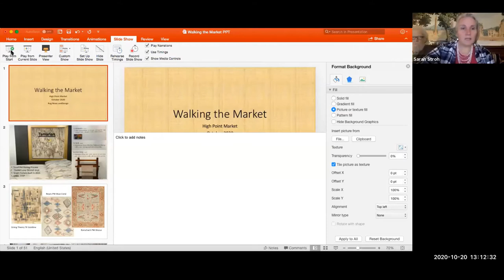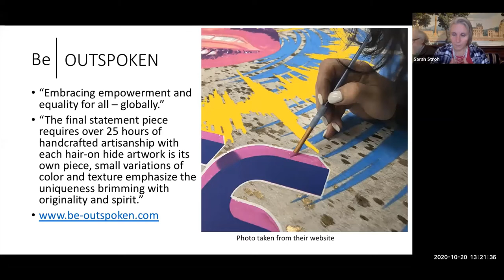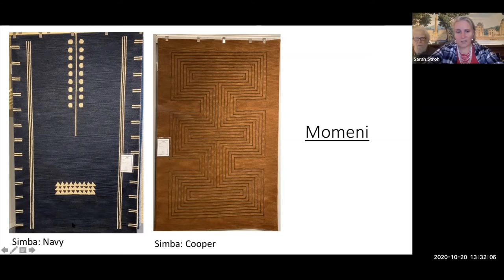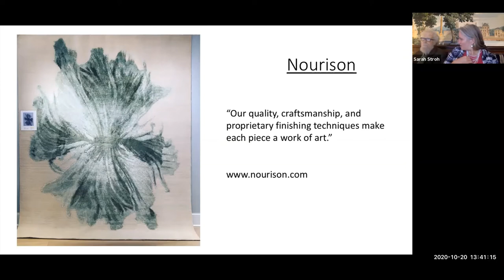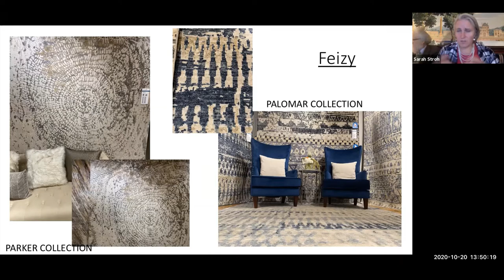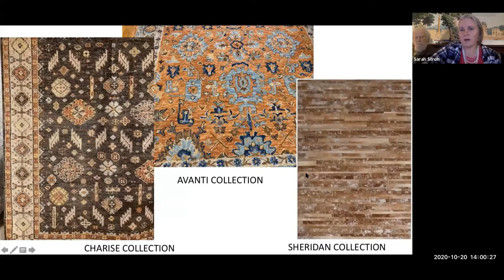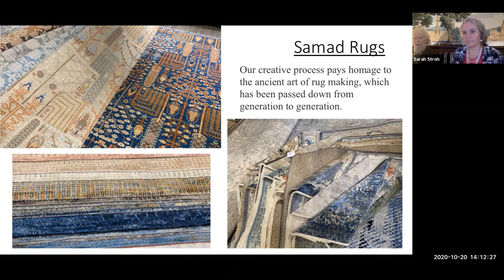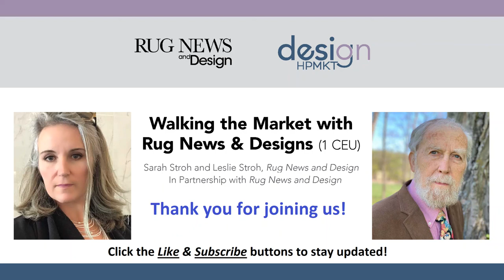Walking the Market with Rug News & Design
For over 10 years, Rug News & Design has walked every market, and every floor to find and research the rugs presented by all vendors. This year, Sarah Stroh, will virtually show and discuss new rug line introductions along with the different aspects of the rug industry, design, color and techniques used.  || Learn more about International Market Centers and High Point Market